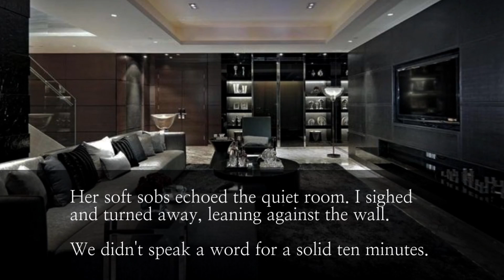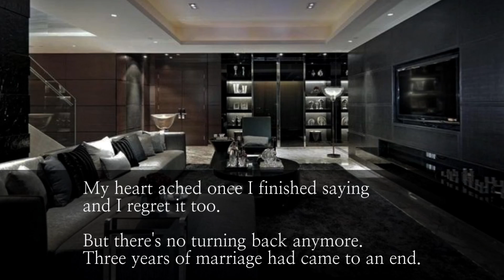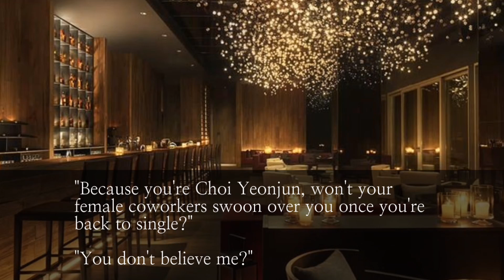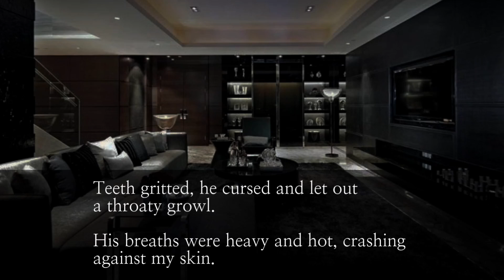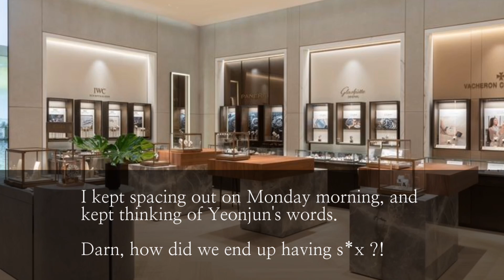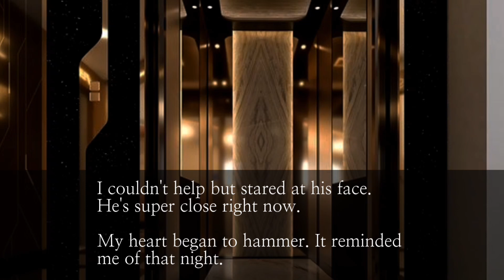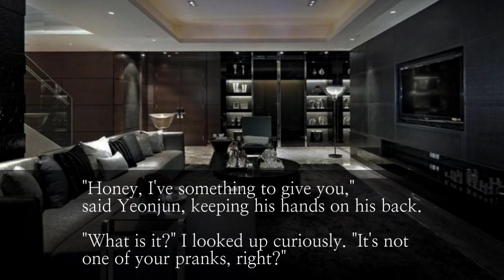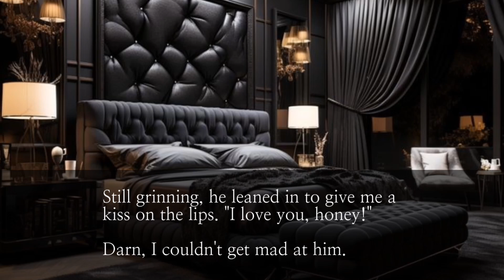|| +×+ Yeonjun fanfiction +×+ || Second Chance ❤️🔞